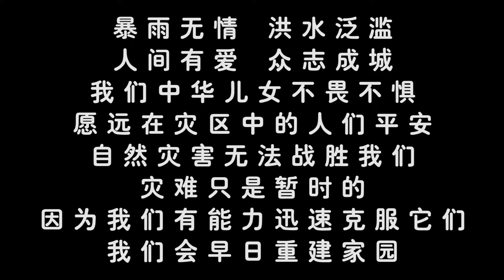受臺風「煙花」影響，農舍被洪水無情淹沒，抗洪救狗迫在眉睫